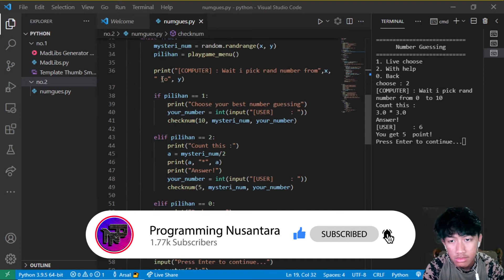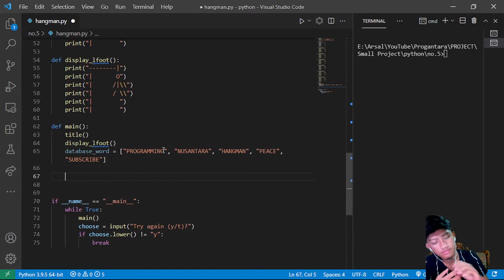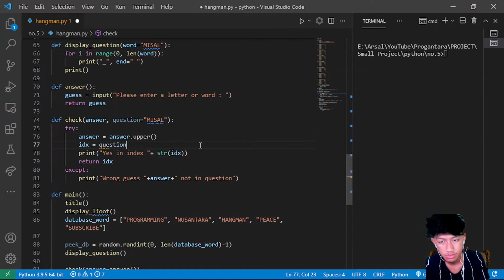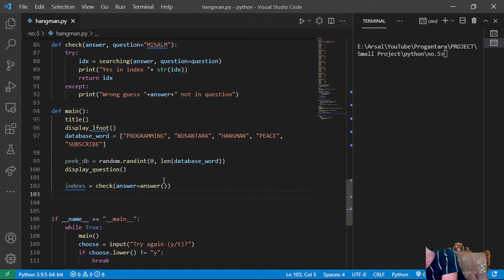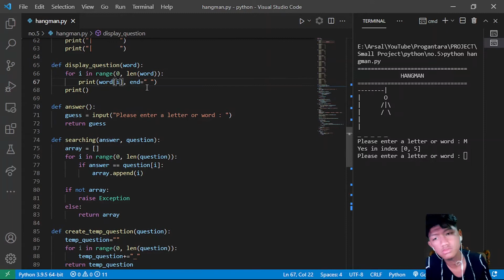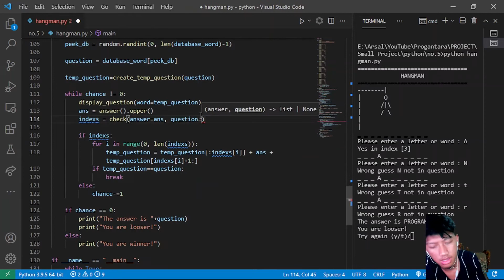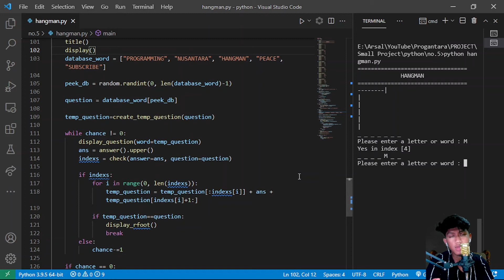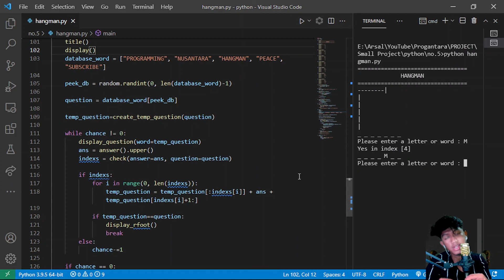Python Hangman || Small Project 05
Apa itu hangman? hangman merupakan sebuah game yang mana pemain diharuskan menebak kata. Jika dalam 3 kali inputan masih belum terbentuk kata yang diinginkan maka anda kalah dan sebaliknya jika anda menjawab dengan tepat maka anda menang.

Project hangman di dalam video ditulis dengan bahasa python 3.

Jangan lupa untuk diselesaikan tugasnya yah!

Small Project 05